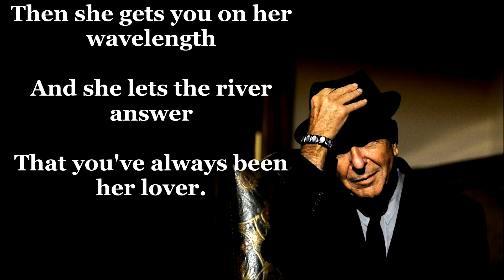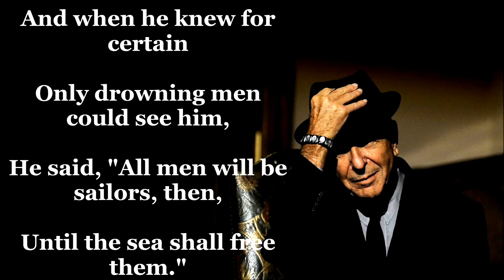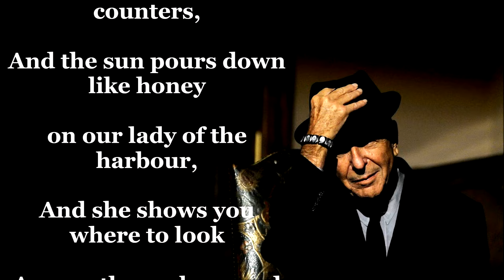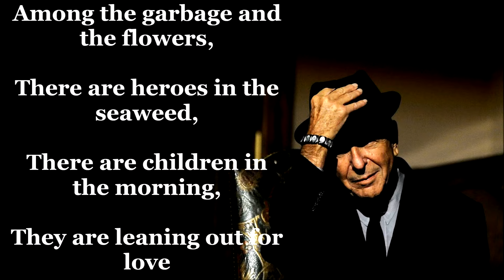Suzanne LEONARD COHEN (with lyrics)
A simply amazing song from a brilliant song writer.  Enjoy!